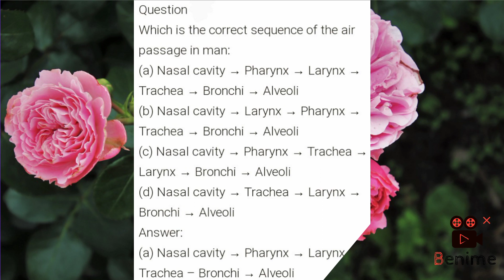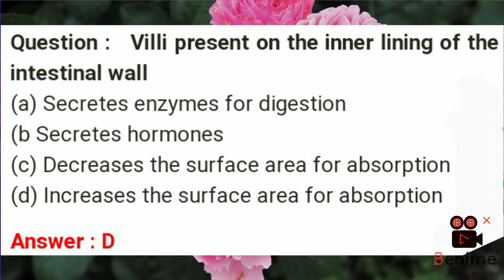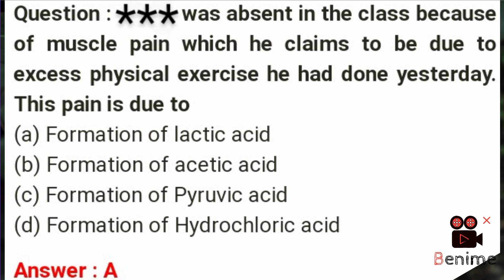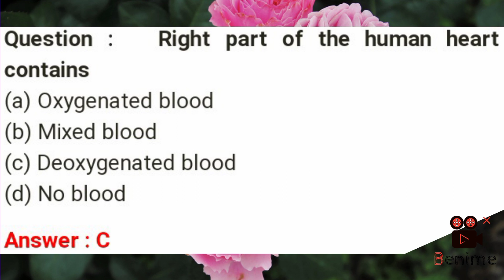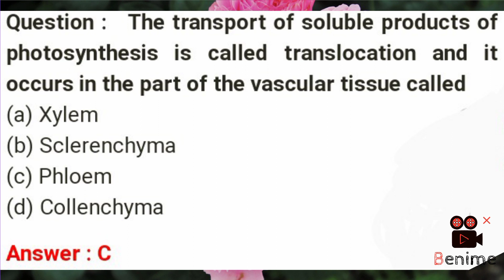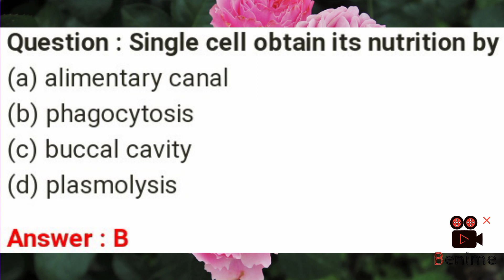LIFE PROCESS 15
This is a collection of 6 q/a in life process @GoldenSpear-5A